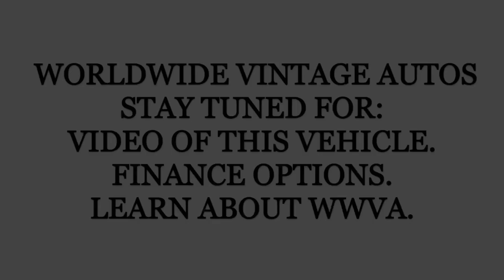1978 DODGE POWER WAGON